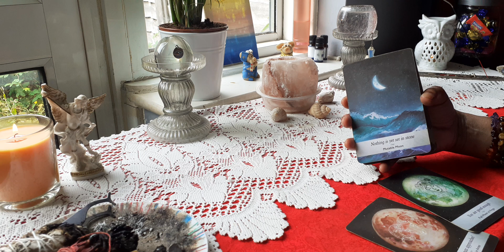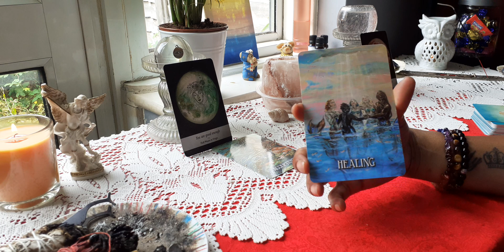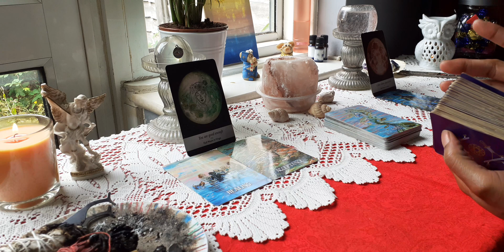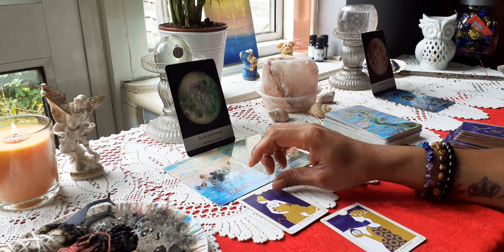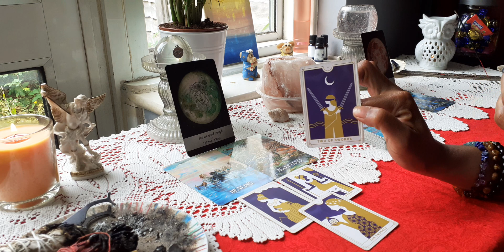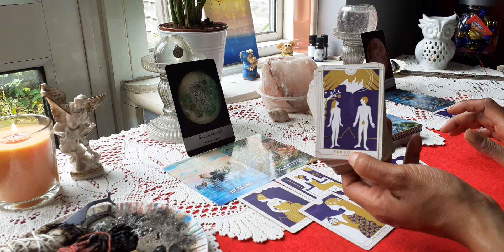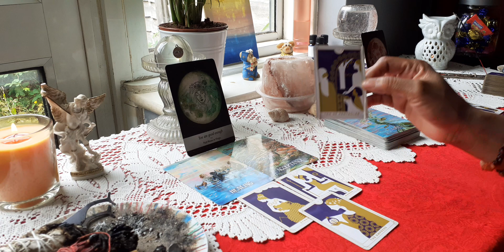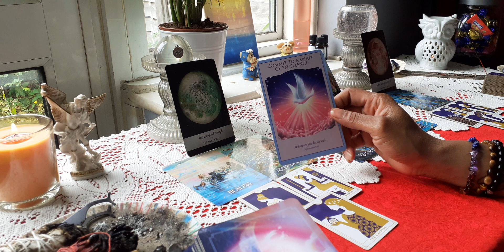Virgo ♍ Dealing With A Cancer ♋